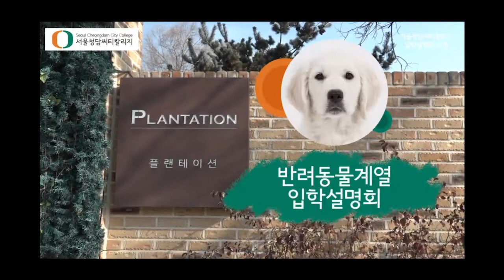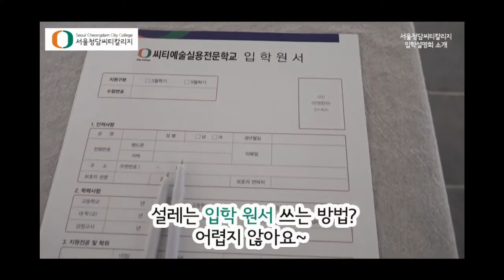씨티칼리지 반려동물계열 입학설명회 2019년 1월 26일 개최 예정!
씨티칼리지 반려동물계열 입시설명회 소개 영상입니다 :)
반려견 교육의 메카~ 씨티칼리지!!